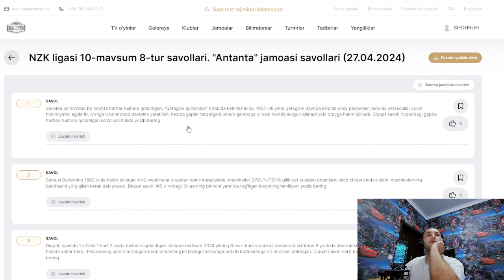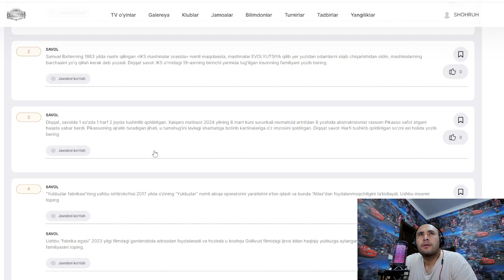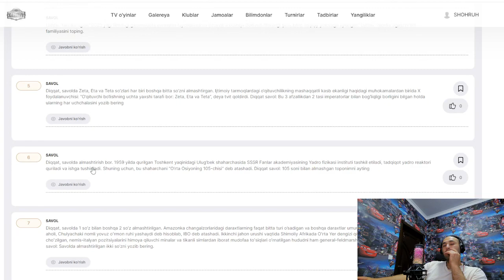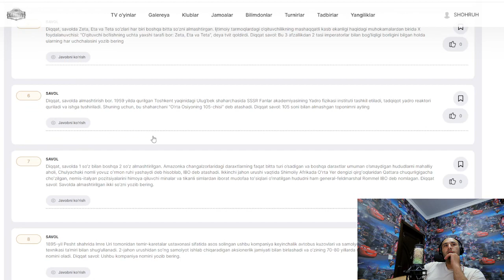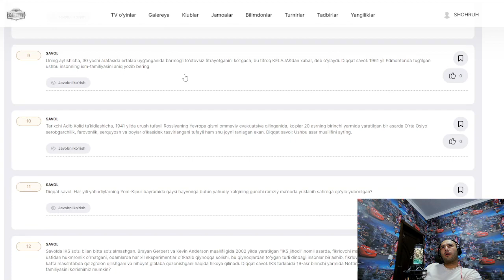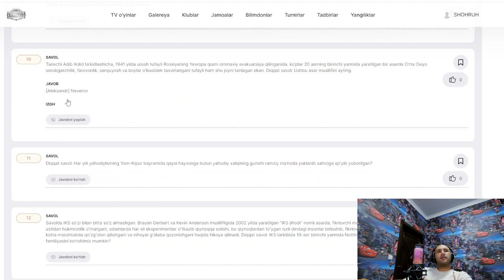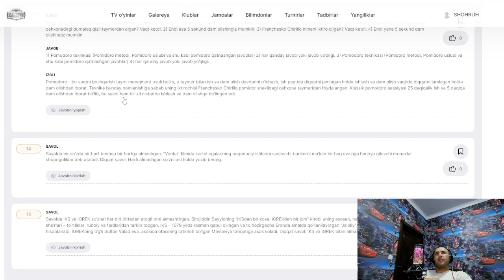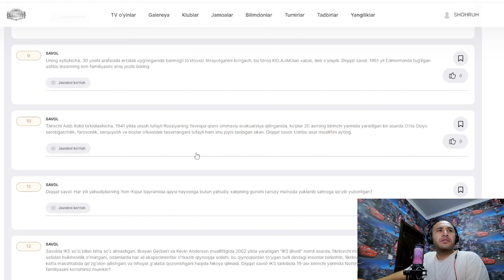Zakovat. NZK ligasi "Antanta" jamoasi savollari (27.04.2024)